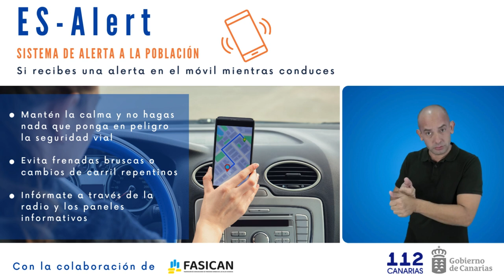ES - Alert para personas sordas - Conductores